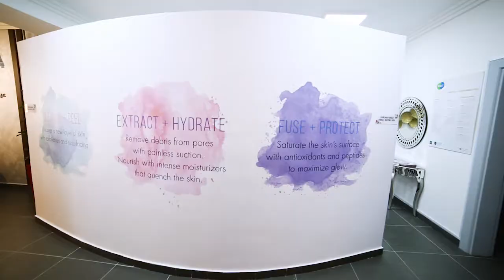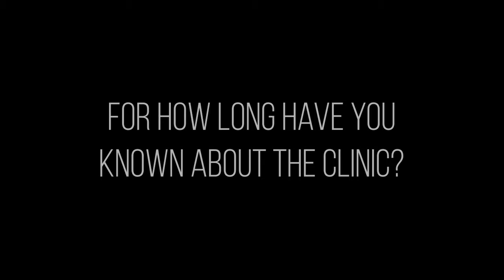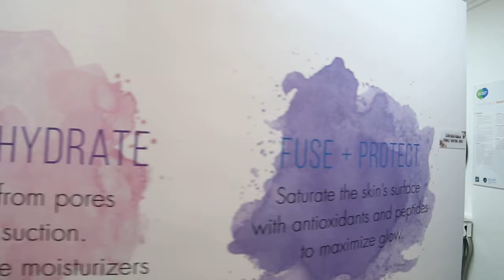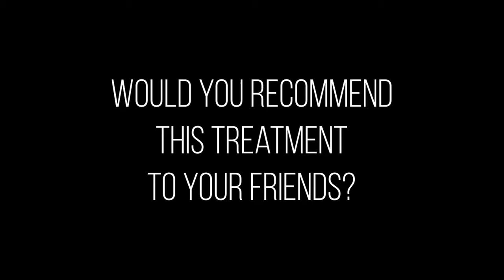The Hydrafacial Love - Testimonials from Qatar customers at Dr.Ashish Bhola Laser & Aesthetic Clinic